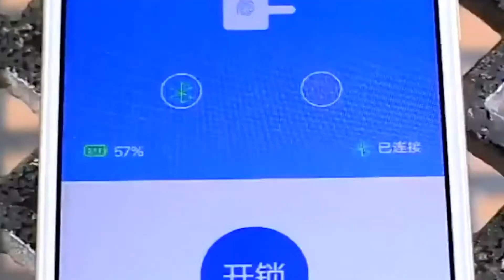Замок с отпечатком пальца. Электронные замки на Алиэкспресс.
Электронный замок KKMOON.
Заработай в интернете на товарах и услугах или возвращай себе кешбек с покупок через cервис EPN